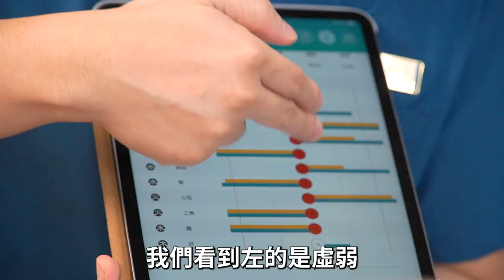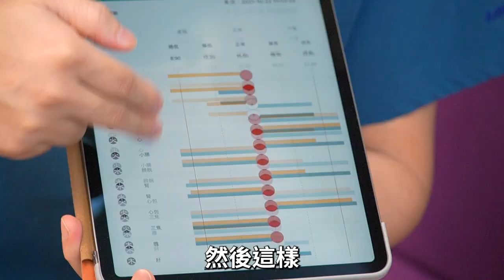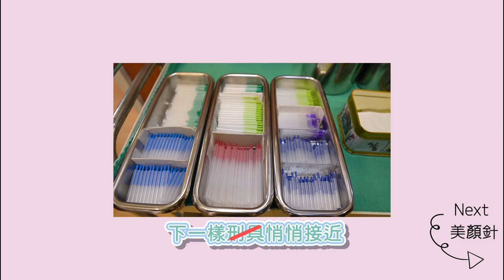可以生了！身體全方位調教，暖宮明目灸美顏針 ♥｜希希CC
【希希來訪】# 16
希希最近因為每個美少女都會有的困擾，決定來給楊醫師好好調教(?)一番！從臉到眼睛到我可愛的小肚肚，全部整頓起來！據說有酷酷的名目灸，還有像小籠包一樣可以暖肚肚的丹田灸！到底會變怎樣呢？快來看看影片吧！

《華晟中醫診所》
中西醫師──楊正昌
官方line: @256upfun

『其他資訊』
不管是吃的、喝的、用的、玩的都可以提供給我們
讓你感興趣的東西拍出來讓大家看見！